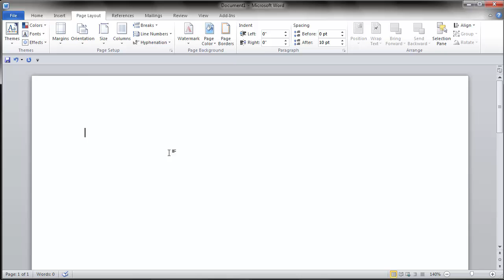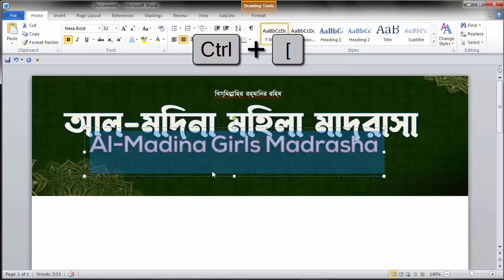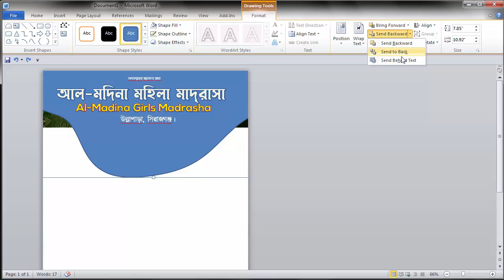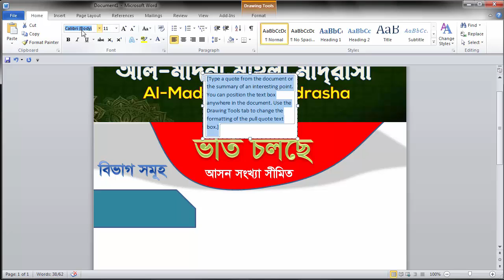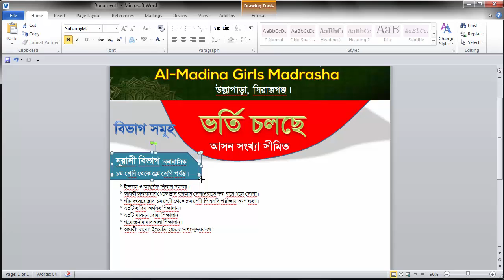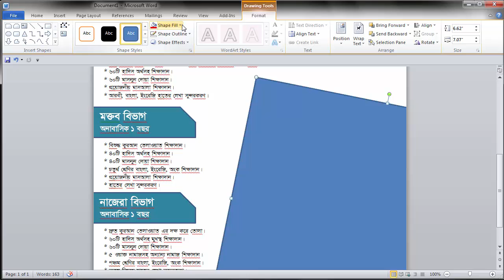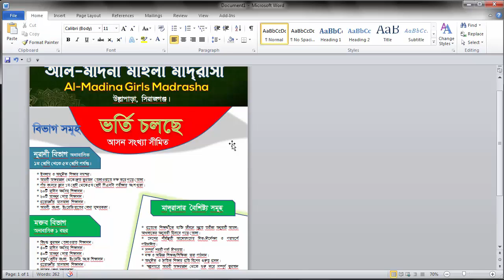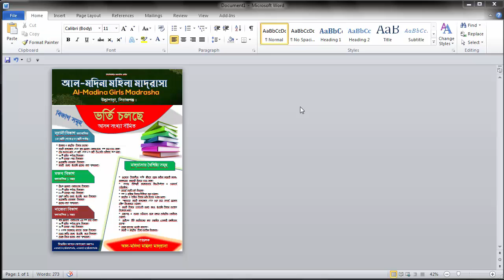How to Make Admission Leaflet Design Microsoft Word 2010